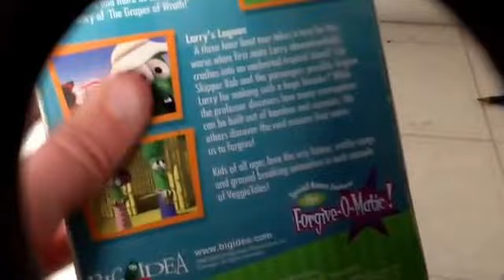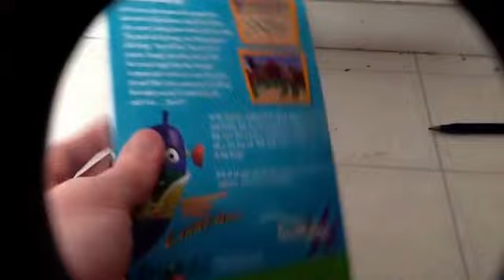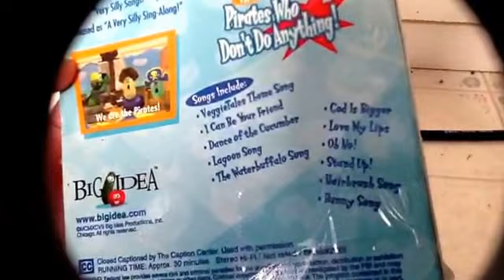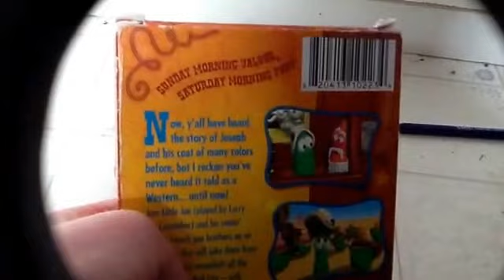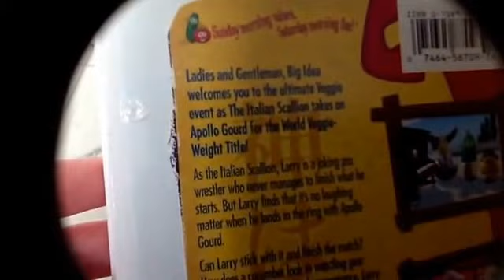My Veggie Tales VHS Collection as a Green Cassette (Fall 2015 Edition)